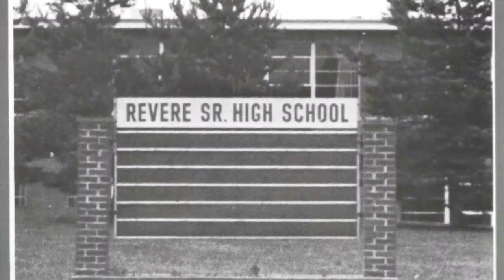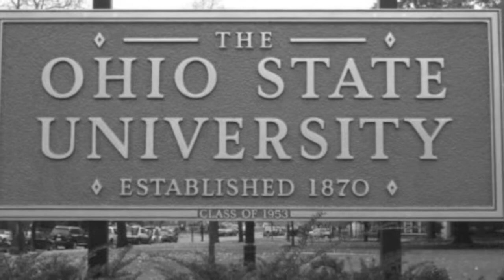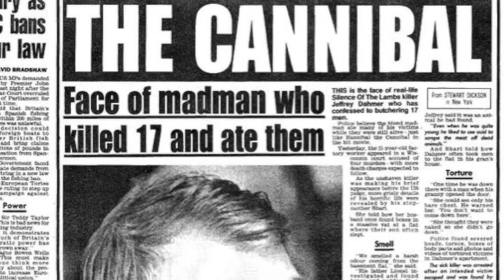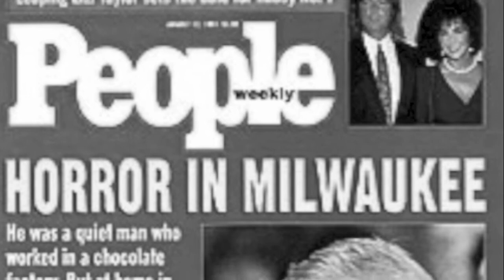Jeffrey Dahmer Documentary Eat Your Heart Out